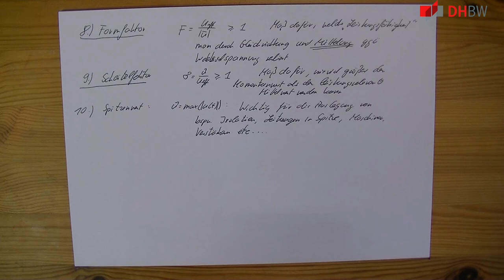Charakteristische Größen periodischer Spannungs- und Stromverläufe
Einführung in die charakteristischen Größen
- Momentanwert, Spitzenwert, Mittelwert, Gleichrichtwert,Effektivwert, Formfaktor, Scheitelfaktor
- Zusätzlich deren Berechnung
*Lernziel:* Definition der charakteristischen Größen periodischer Verläufe kennen und berechnen können.